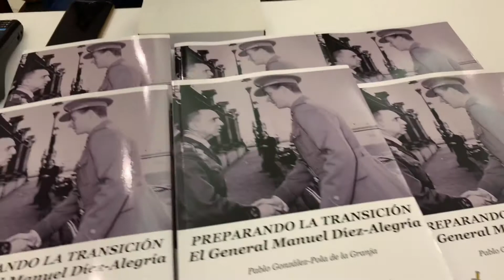Presentación del libro “Preparando la Transición.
Cultura:
Presentación del libro “Preparando la Transición. El General Manuel Díez-Alegría” del Dr. Pablo González-Pola de la Granja. El acto fue presentado por José Cosano Moyano, presidente de la Real Academia de Córdoba y ha contado además con la intervención de José Javier Rodríguez Alcaide, catedrático emérito de la Universidad de Córdoba y académico correspondiente
Emisión en pruebas.